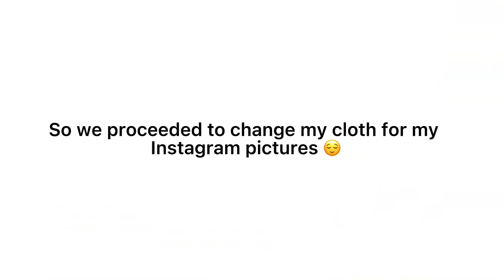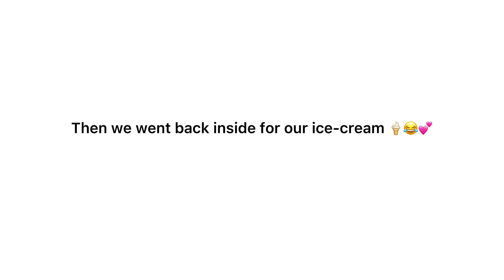Ice-cream date with my boo💕 @Dearkassyy + Day in my life ❕